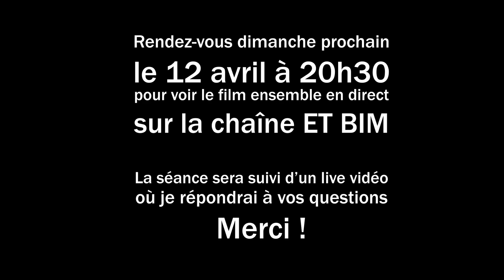Save the date !!! Dimanche 12 avril 20h30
Nous avons le plaisir de vous proposer la diffusion sur la chaîne ET BIM de notre long-métrage La Règle du Jeu. Ce sera dimanche prochain (le 12 avril), à 20h30, en direct pour qu'on puisse le voir ensemble. La séance sera suivie d'un live vidéo avec Ambroise qui pourra répondre à vos questions.

Soyez au rendez-vous ! Et merci du soutien !

A propos de La Règle du Jeu :

Pour leur permettre de mieux se connaître, dix personnes appelées à travailler ensemble se prêtent à un jeu de vérité par des questions-réponses. Petit à petit, chacun réalise que ce jeu leur échappe complètement…